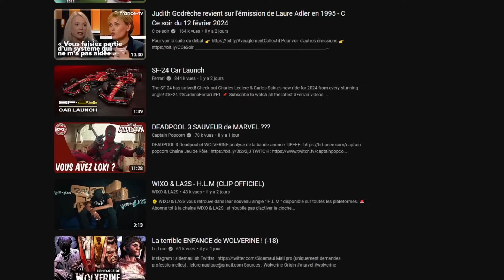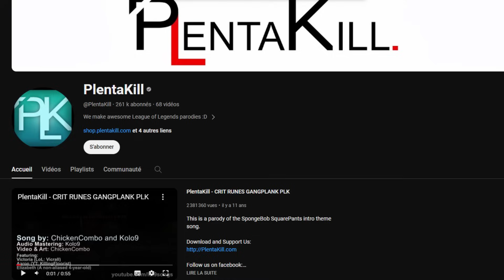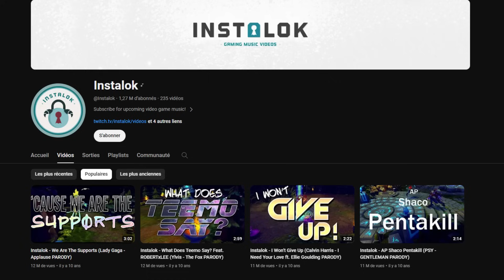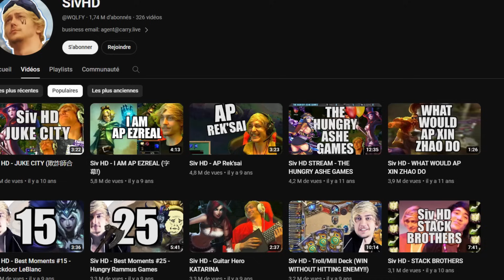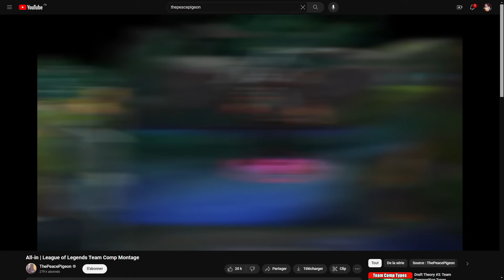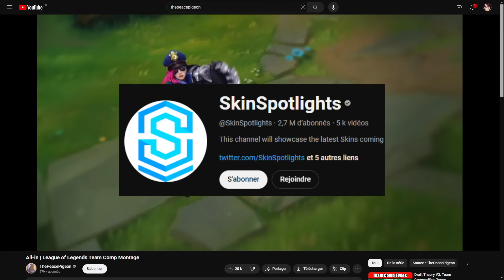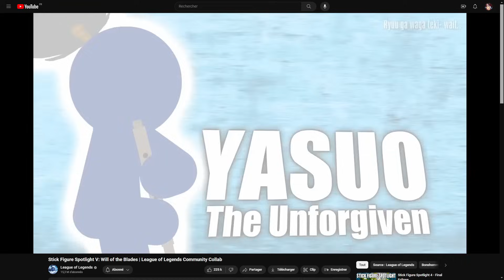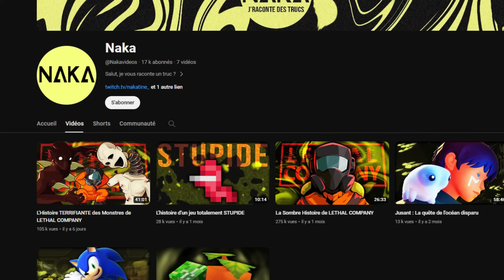5 YOUTUBERS qui ont marqué LEAGUE OF LEGENDS